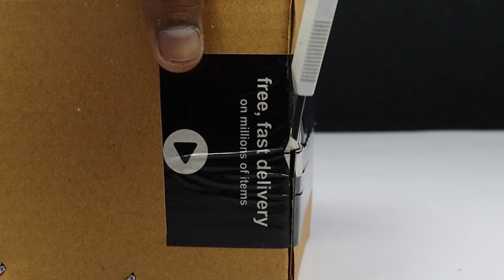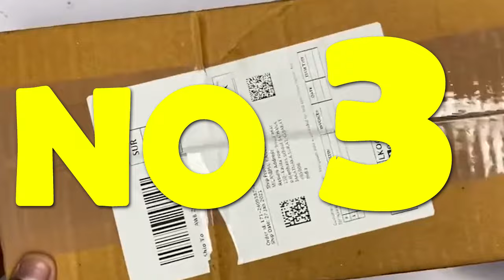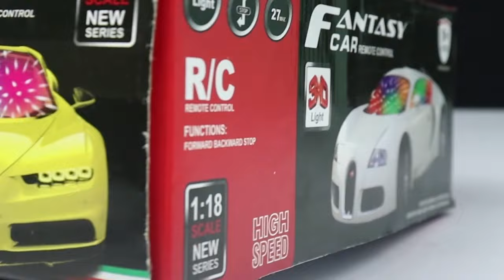RC Car's Unboxing | Remote Control RC Car's Unboxing And Testing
remote control car | remote control car unboxing |

remote control car unboxing and testing | rc car

unboxing | remote control | remote control rc car |

remote control buggy car unboxing | remote

control car unboxing video

RC car

car unboxing